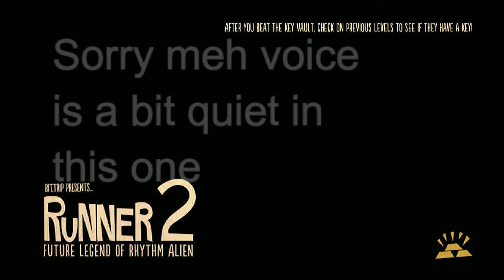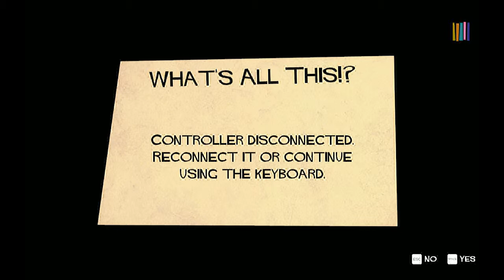Runner 2 : Part 4 I can jamp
stuff happend